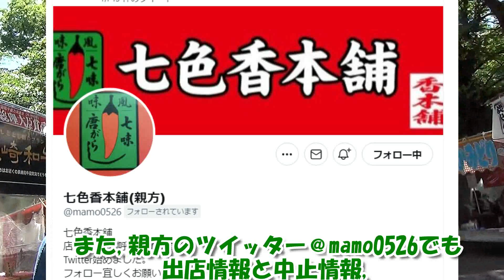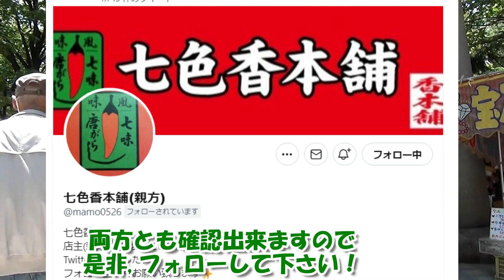七色香本舗さん５月度出店情報‼最新映像にのせて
最新映像と共に今月の
七色香本舗さんの出店情報を
ご案内致します。
場所は全て川崎大師です
【出店場所】日曜,は境内で
土曜日は大山門の近くに移動します
動画のマップを参考にしてください。
【営業時間】
日曜,祝日は9時頃から16時頃まで
土曜日は9時頃から15:30分頃まで
スタッフは全日親方です
【営業日】
５月7,8日14,15日,21,22日28,29日の
土日となります
出店日をカレンダーにしてみたので
良かったらスクショして保存してください

以上が七色香本舗さんの出店予定です。
また,他に出店情報が決まりましたら
このチャンネルで告知しますので
ポチっとお願い致します。
雨天などで中止の際は
この動画のコメント欄に
親方が書き込んでくれますので
チェックしてください
＠mamo0526でも
出店情報と中止情報,
両方とも確認出来ますので